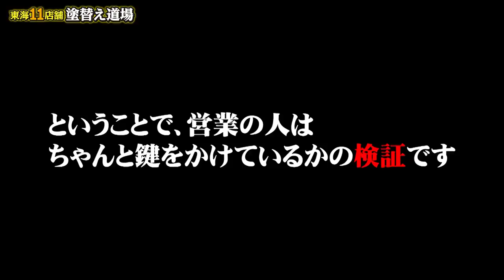調子に乗ってる会社の小娘の車盗んでみました！コンビニで車が盗まれた女性の切れ方がやばい！足場職人が限界ギリギリに挑戦！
今日は見に来てくれてありがとう！今回の動画は、車内教育動画です！以前、足場職人のトラックの盗難ドッキリをしたので、今回は営業スタッフに仕掛けてみます！さすがにエンジンも切って施錠されていましたが、スペアキーで盗難成功しました！この後どうなる！？